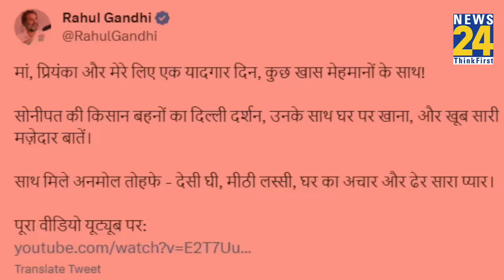Rahul Gandhi की शादी पर Sonia Gandhi ने किया बड़ा ऐलान। Rahul Gandhi। Priyanka Gandhi। Congress।